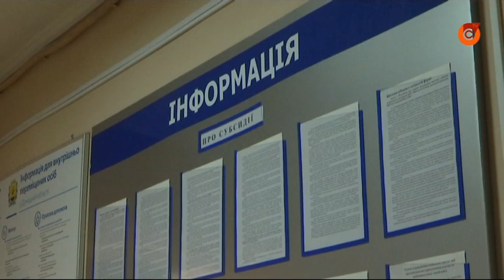Если есть депозит: кому из украинцев откажут в субсидии?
Правительство усилило требования для тех, кто хочет иметь льготы на квартплату. Теперь претендентов будут проверять два министерства.